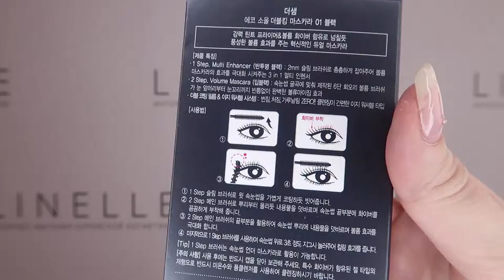ТУШЬ ДЛЯ РЕСНИЦ С ДВУМЯ ЩЕТОЧКАМИ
ОБЗОР НА THE SAEM ECO SOUL DOUBLE KING MASCARA 01.BLACK